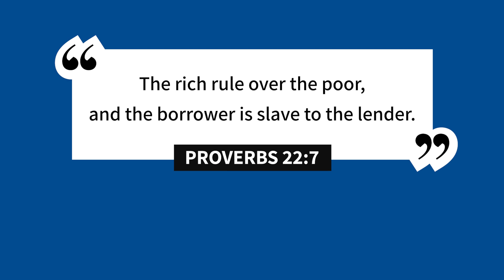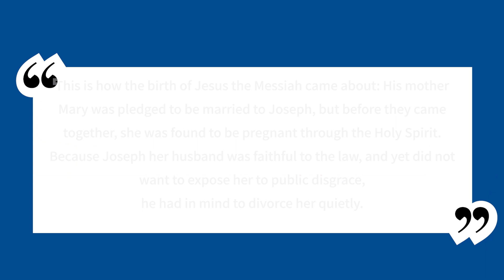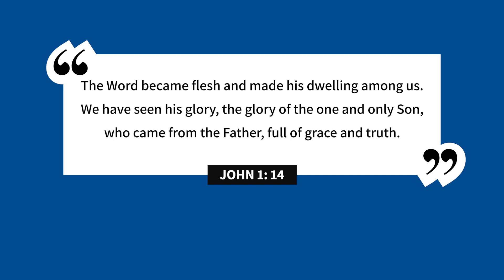Unwrap Savings: 7 Christmas Spending Tips You Need to Know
Want to avoid debt this Christmas? Make a budget, limit gifts, and remember the reason for the season - Jesus. Bob and Shawn discuss seven takeaways for Christmas spending. Some takeaways suggest using cash or a debit card instead of a credit card to prevent overspending. Thoughtful and meaningful gifts that will be remembered are usually better than expensive gifts. This Christmas, don’t forget to focus on the true meaning of Christmas and to have fun giving gifts!

*Christian Financial Perspectives Episode 183*

_About Christian Financial Perspectives_
Christian Financial Perspectives covers everything from “Investing in stocks, mutual funds and ETF’s” to “Planning for Retirement” to “Buying Investment Real Estate” to “Creating a Family Legacy” from a Biblical Worldview. The Bible has over 2000 scriptures that speak wisdom into how Christians can successfully structure their finances for a victorious life that honors God. Most people do not realize that Jesus spoke more about stewardship than Heaven and Hell combined.

_About Christian Financial Advisors®_
Christian Financial Advisors® is headquartered in Central Texas and serves clients nationwide with offices in New Braunfels and Boerne, Texas. Our focus is guiding you toward your financial goals by integrating values based advice into financial planning, retirement planning and investment management.

_* Investment advisory services offered through Christian Investment Advisors Inc dba Christian Financial Advisors, a registered investment advisor registered with the SEC. Registration as an investment advisor does not imply a certain level of skill or training. Comments from today’s show are for informational purposes only and not to be considered investment advice or recommendations to buy or sell any company that may have been mentioned or discussed. The opinions expressed are solely those of the hosts, Bob Barber and Shawn Peters, and their guests. Bob and Shawn do not provide tax advice and encourage you to seek guidance from a tax professional. While Christian Financial Advisors believes the information to be accurate and reliable, we do not claim or have responsibility for its completeness, accuracy, or reliability._